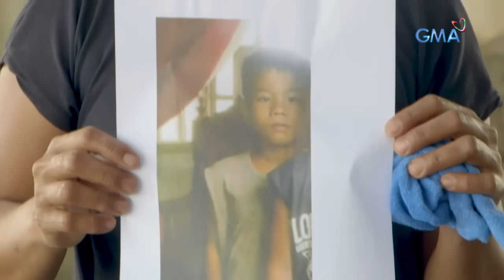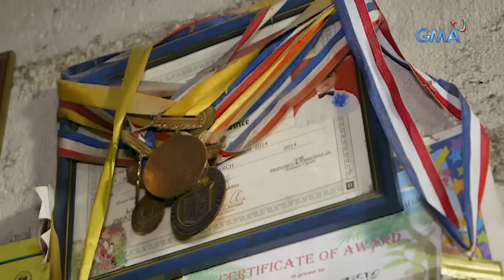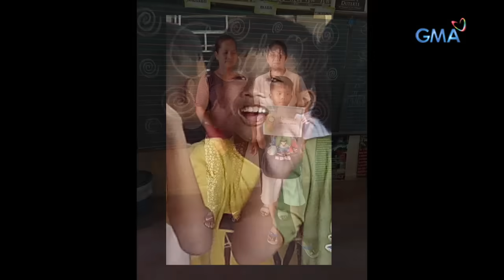Kapuso Mo, Jessica Soho: Bata sa Tarlac, kinuha umano ng isang sirena?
Aired (October 6, 2019): Dalawang linggo na ang nakalilipas nang biglang mawala ang isang 9-anyos na bata sa Tarlac. Hinala ng mga residente, kinuha raw ito ng isang...sirena?! Mahanap pa kaya ang batang nawawala? Panoorin sa video!

for our full episodes.